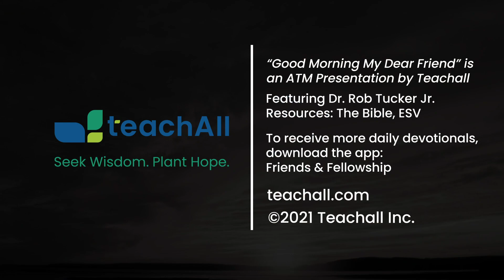Good Morning My Dear Friend #606 - January 22, 2023